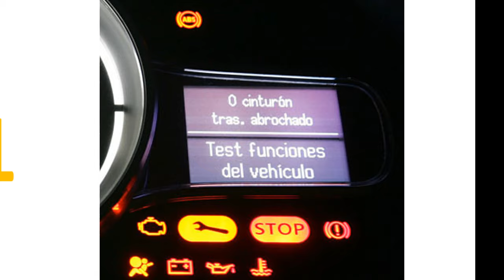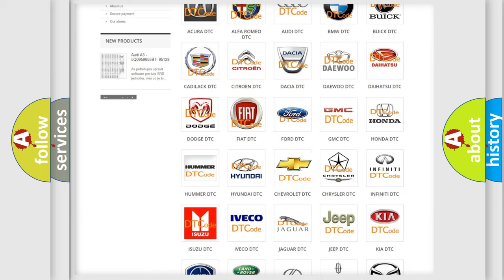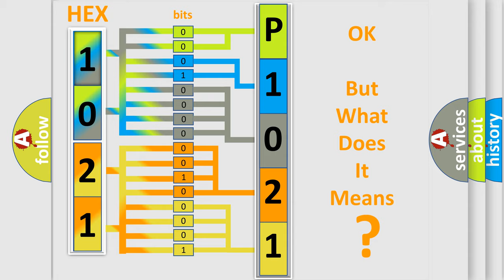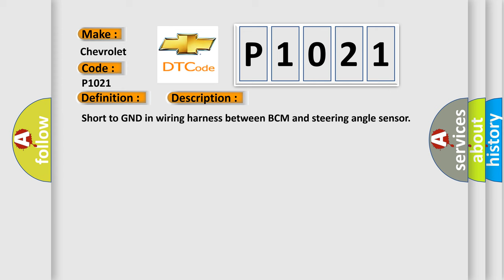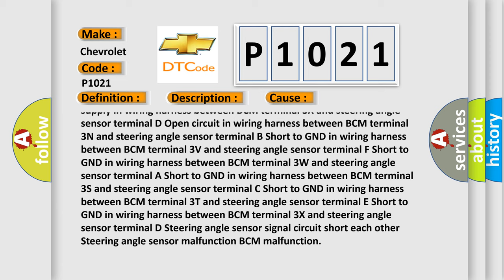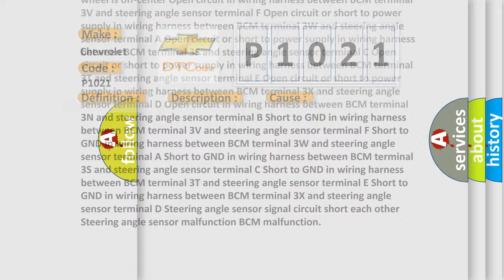DTC Chevrolet P1021 Short Explanation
Contents:
0:21 Basic DTC analysis according to OBD2 protocol standard.
1:48 Insight into programming
2:58 A diagnostically understandable description of the Diagnostic Trouble Code
3:05 Basic error definition

Make:
Chevrolet
Code:
P1021
Definition:
Steering Phase C Circuit Short to Ground
Description:
Short to GND in wiring harness between BCM and steering angle sensor
Cause: